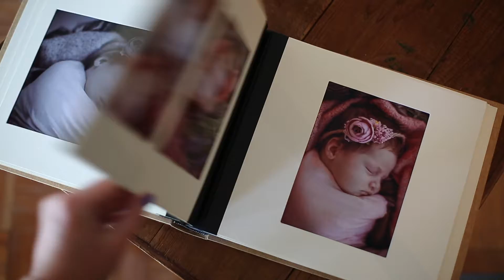Creme Bookcloth Portrait Album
A perfect addition to any portrait sitting, especially as a gift for Mothers Day.